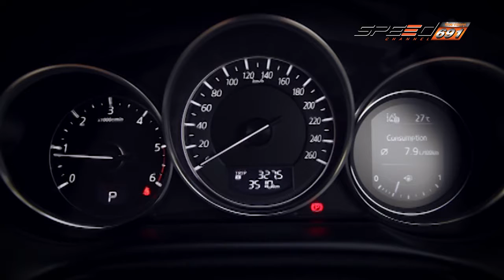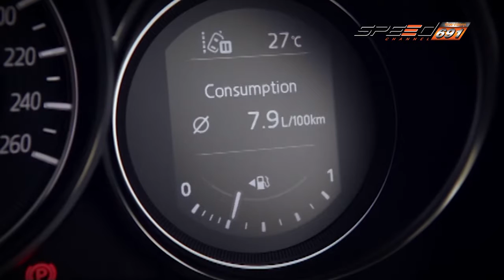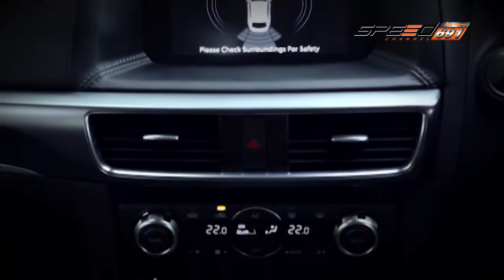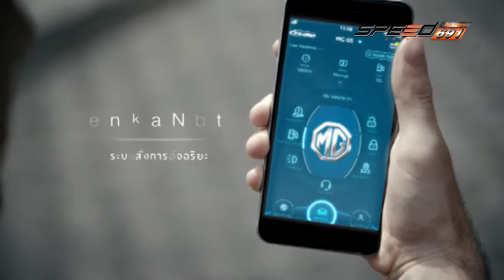Speedza Mazda CX5 17 เม.ย. 59 (1/4)